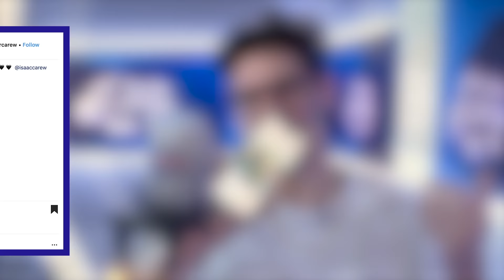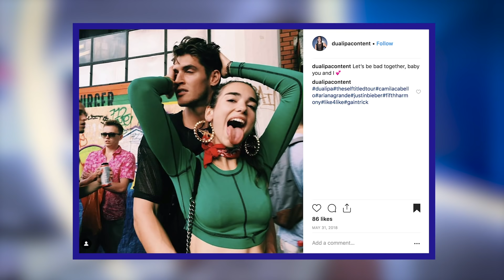Isaac Carew: Tagged | Capital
Dua Lipa's boyfriend (and incredibly beautiful chef), Isaac Carew, checks out the photos he's been tagged in on Instagram.

Selfies with Gordon Ramsay, snaps of him and Dua and a questionable photoshop... just some of the things that pop up on his notifications. Enjoy!